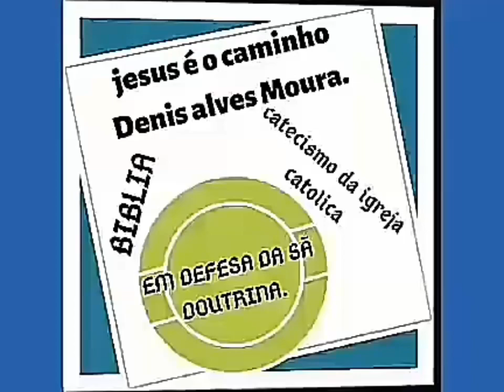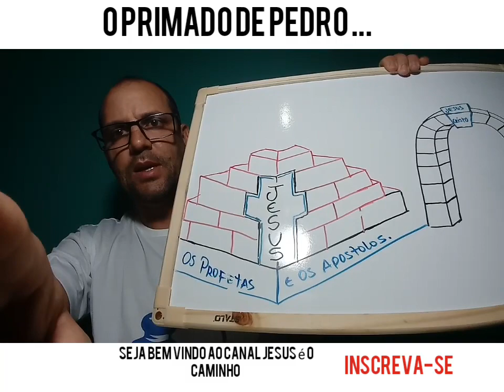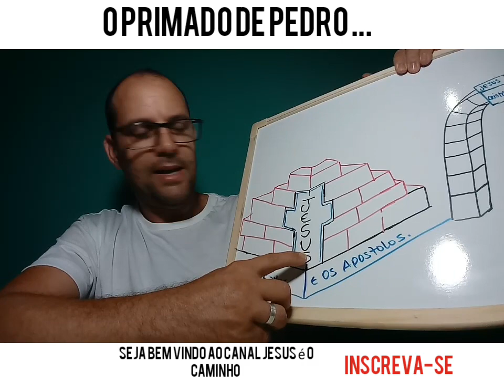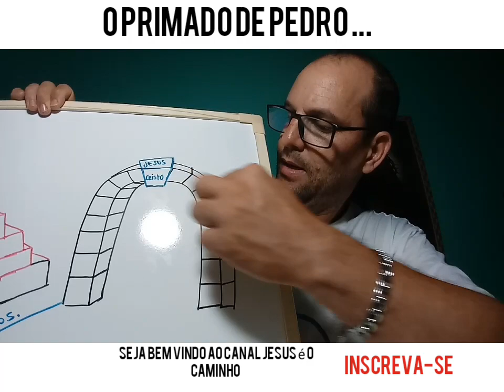O PRIMADO DE PEDRO . PARTE 02 . ( JEUSUS A PEDRA ANGULAR ).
A IGREJA DE CRISTO !!

Fundamentação bíblica .
Salmos 118 ,22.
Isaías 28,16-17.
Mateus 21,42.
Romanos 09,33.
Zacarias 10,04.
Atos 04,11.
01 pedro 2,06-08.
Efesios 2,20-22 .

Compartilhe .